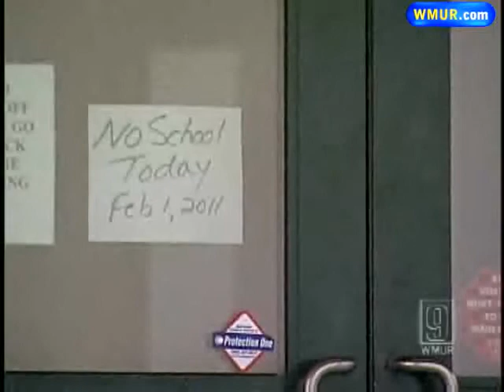Schools Decide Whether To Cancel Classes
School districts Tuesday had to make the tough decision whether to close for some or all of the day as snow slowed the morning commute.